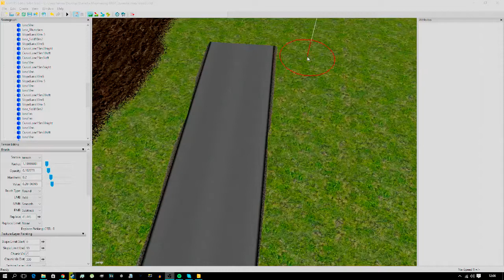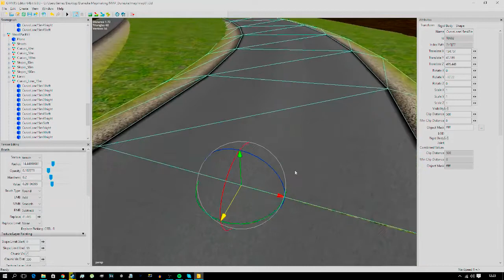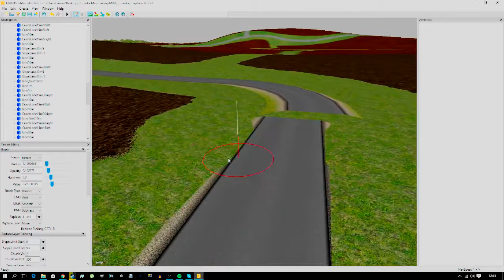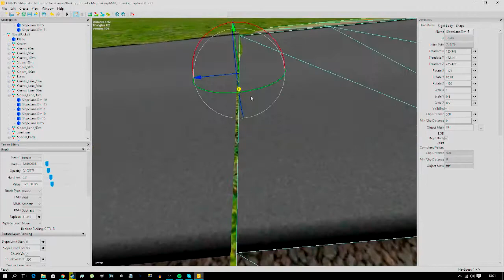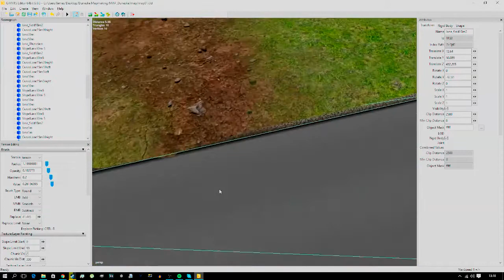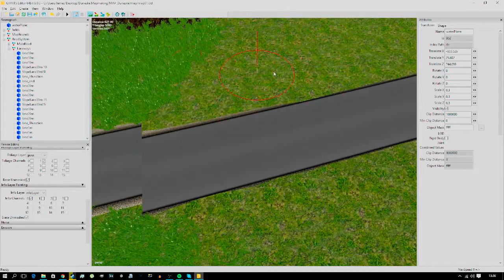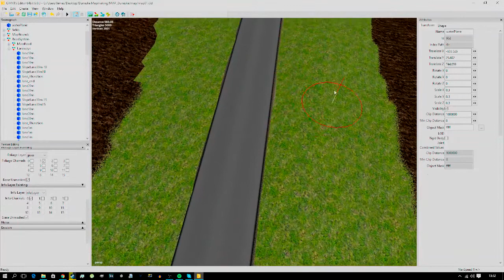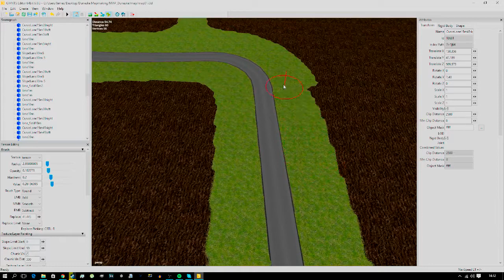Farming Simulator 15 Making Duneske Episode 5 - Laneway Work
Well, I've decided to at least try and make this a weekly update, can't make any guarantees about that though!

In this exciting episode:
- I place laneways
- I edit terrain
- I talk
- It's...sped up...for ENTERTAINMENT

Seriously, long and tedious work but I enjoy it as long as I've got something decent to listen to. Thank the FSM for Spotify!

Friendly random reminder that all donators will get a shoutout if they put their name on the donation!